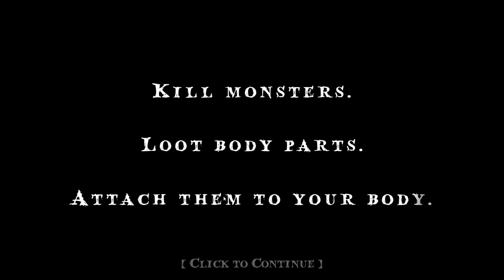Arumba's Agenda 4-20-2016 Patreon and Upcoming Events and Some Personal Stuff